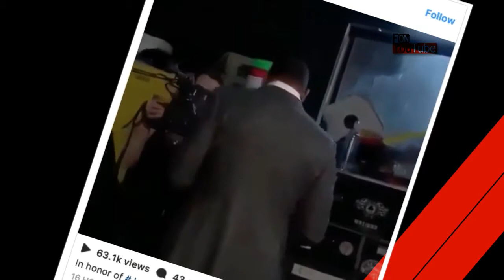Alex Rodriguez interrumpe la entrevista a Jennifer Lopez con tremendo besote!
Alex Rodriguez interrumpe la entrevista a Jennifer Lopez con tremendo besote! Farandula on Youtube! Subscribete!!!

2017 Farandula on Youtube | Caraveomedia Studios